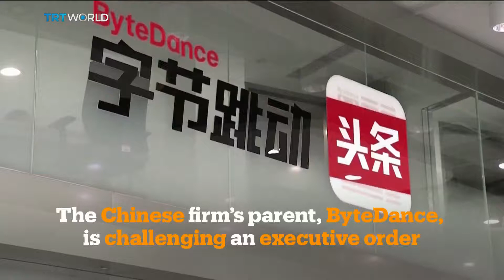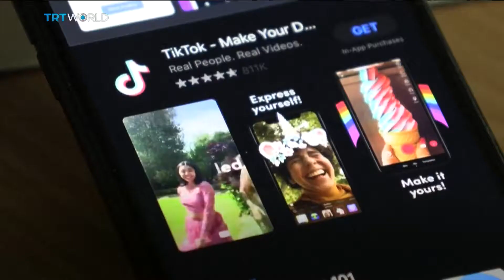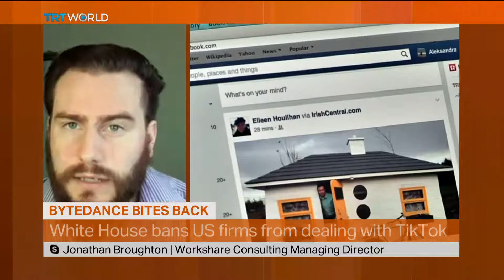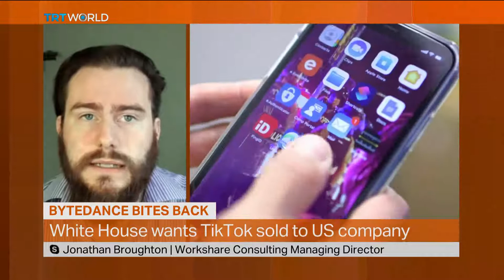ByteDance to sue Trump administration over TikTok ban | Money Talks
Social media upstart ByteDance says it's suing the US government over the Trump administration's efforts to sanction the firm. The White House has argued that its app TikTok is a security risk  an accusation the popular platform has repeatedly denied. For more, we were joined by Jonathan Broughton. He's the managing director of Workshire Consulting in London.